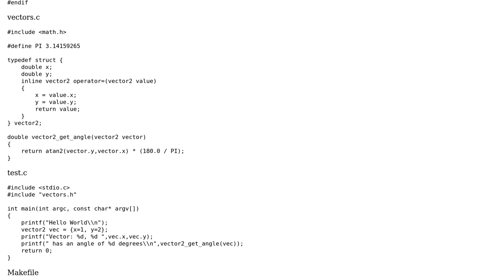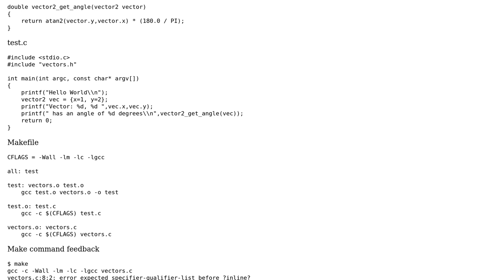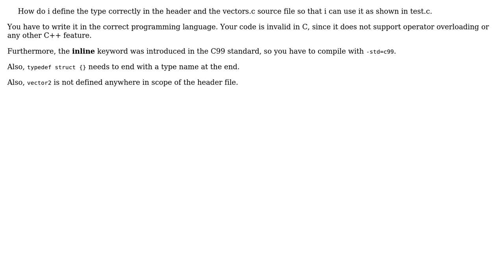Defining typedef struct in header, and c file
With thanks & praise to God, and with thanks to the many people who have made this project possible! You are responsible for your own actions.